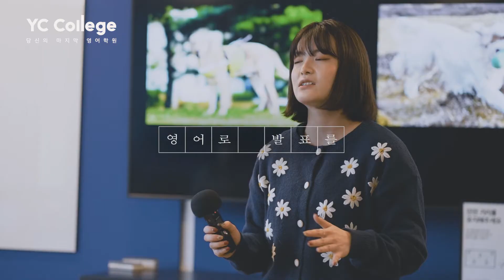⭐️ YC College의 신년맞이 뉴 프로그램 ⭐️ YC PT 두번째 홍보영상! ⎜부산영어회화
YC College에서 신년을 맞이하여 새로운 프로그램을 소개합니다!
두구두구두구🥁  바로 YC PT ! ! 빠밤! ! 🤟🏻
YC Personal Training의 약자로, 줄여서 YC PT라고 지었답니다 : )
혹쉬 ~ 헬스장에서 PT 받아보셨나요 ~ ? PT의 꽃이자 마지막은 바디프로필! 💪🏻
바디프로필처럼 여러분의 스피치를 영상으로 만들어드립니다!

첫 YC PT 열정 수강생 귀요미  Amiee님의 PT주제는 Unwanted Help: Guide Dogs in Korea (국내 안내견 대우의 실태)에 대해서 이야기를 했어요 - !
Amiee님의 댕댕이 래비도 출현! 댕댕이를 키우고계셔서 그런지 이 부분에 대해 열정적인 스피치를 했답니다 🔥🔥
이렇게 자신의 생활 속에 묻어있는 어떤 이야기를 해도 괜찮아요 ☺️

▼▼▼ YC College 모르는 사람 없게 해주세요 🙏🏻▼▼▼
▲▲   어메이징한 일들로 가득한 부산 영어 회화학원  ▲▲